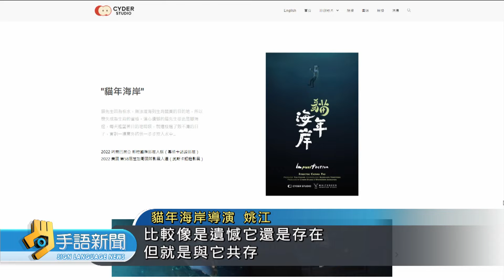動畫"貓年海岸" 入選那拉.芝加哥國際影展 | 20221026 公視手語新聞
曾經在國際影展上，抱回好幾座最佳動畫獎項的導演、姚江，他和製片妻子、江宜儒，今年以動畫作品「貓年海岸」入選阿爾巴尼亞、那拉國際影展，還有美國、芝加哥國際影展。這部作品，是以12生肖競賽失敗的貓為主角，看牠如何從種種遺憾當中，找到和遺憾共存的模式，並建構新的歸屬感。
🙌每週一到週五 早上8:00-8:30 歡迎收看